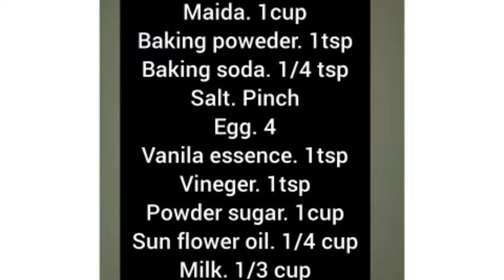അടിപൊളി chcolate Sponge Cake👌👌👌